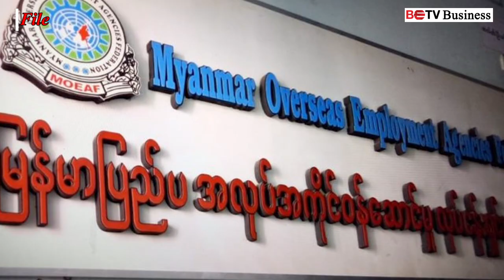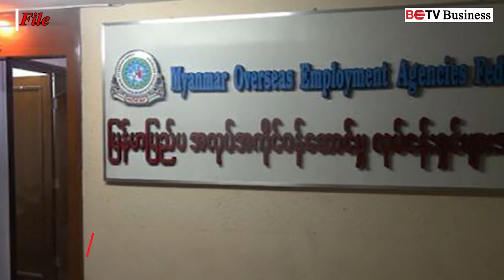အေဂျင်စီတစ်ချို့ အရေးယူခံထားရသဖြင့် ပြည်ပထွက်ရန် ချိတ်ဆက်ထားသူများ အခက်ကြုံ